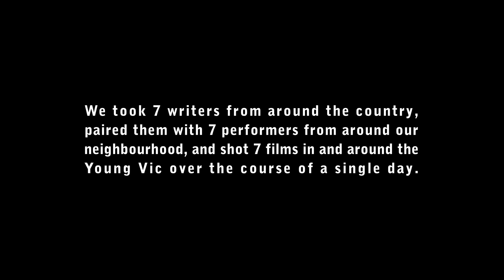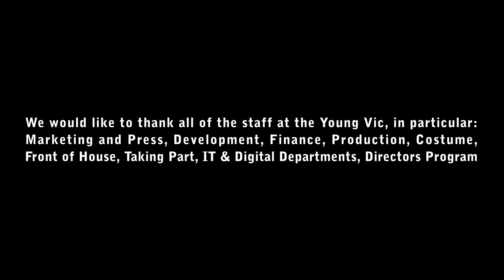My England | The Question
By: Michael Bhim | Featuring: Tej Obano | Directed by: Nancy Medina

Filmed at the Young Vic, starring local community performer, Tej Obano, Michael Bhim’s monologue explores whether in America it’s safer to be English than to be black.

My England
What does 'English' mean to you?
It’s time to discuss Englishness. At a time when the national conversation can often be dominated by division, we asked artists from around the country to come together and ask themselves what Englishness is, what it means, and what it means to them.

The Films
Fourteen theatre makers from across England were each commissioned to write a monologue about what Englishness means to them now. Seven of the monologues were filmed on location in the regions the writers are from, including Coventry, Halifax, Luton, the Peak District, Plymouth, Middlesbrough and London. The other seven films were filmed at the Young Vic over the course of a single day, performed by people from our local neighbourhood, in collaboration with the Young Vic’s Taking Part department.

Supported by:
Arts Council England
Genesis Foundation
Jerwood Arts